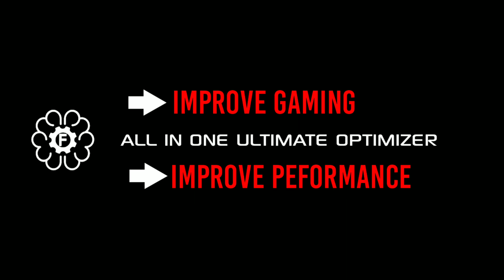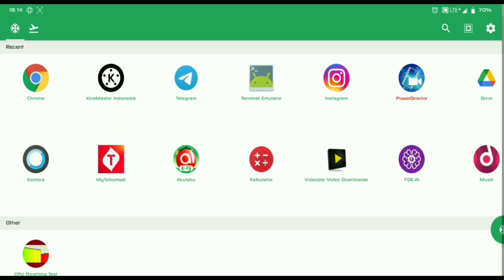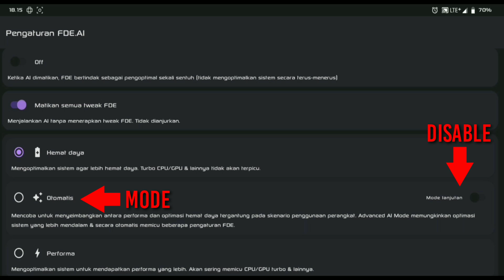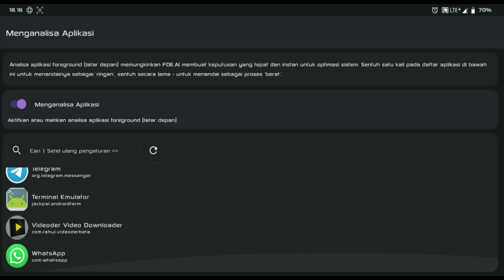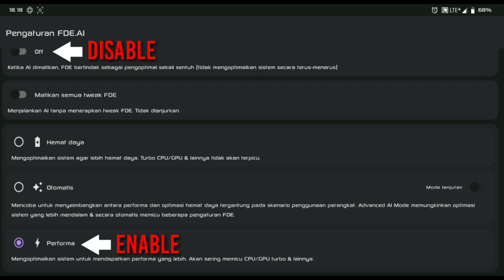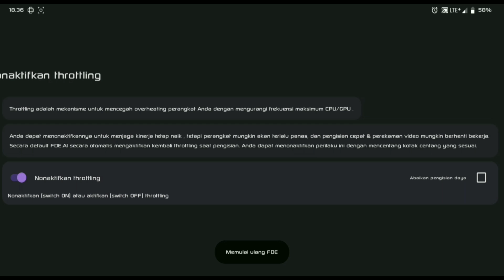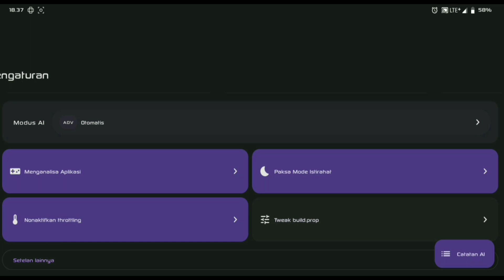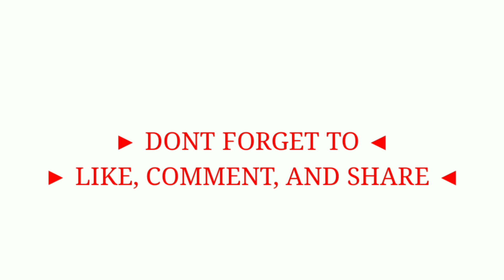FDE AI PRO TERBARU SUPPORT PARTISI DYNAMIC, GAME ONLINE MAKIN LANCAR RAM 2GB PLUS GPU TURBO